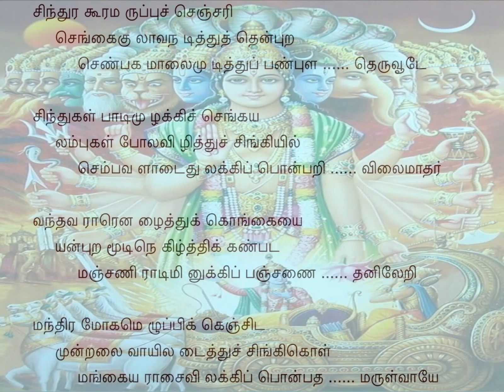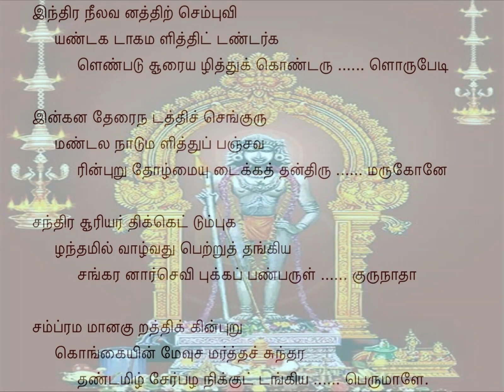Tiruppugazh 155 Sindurakura Sindubairavi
Asai vilakkip pon patham aruLvAyE: Kindly remove my illusion by granting me Your glorious and hallowed feet, Oh Lord!
inthira neela vanaththil sem puvi aNda kadAkam aLiththittu aNdarkaL eNpadu cUrai azhiththuk koNdu aruL oru pEdi inkana thErai nadaththi: The demons in the dark KANdava forest under the guard of Indra were all burnt down; all people living in this great earth and other planets were protected from the harassment of the demons; the considerably immense distress of the celestials was removed and their land was redeemed for them graciously; He drove as the charioteer the beautiful chariot of ArjunA, who was previously in the disguise of an eunuch;
sem kuru maNdala nAdum aLiththup panjavar inpuRu thOzhmai udaik kaththan thiru marukOnE: the fertile land of Kuru was restored to the five PANdavAs; and He enjoyed the status of the friendly leader of those PANdavAs; and You, Lord MurugA, are the handsome nephew of that Lord VishNu!
santhira cUriyar thikku ettum pukazh antham il vAzhvu athu petRuth thangiya sangaranAr sevi pukkap paNpu aruL gurunAthA: He is lauded by the Sun, the Moon and the eight cardinal directions; He shines with an immortal life; and into the hallowed ears of that Lord SivA You graciously preached the PraNava ManthrA, Oh Great Master!
sampramam Ana kuRaththikku inpu uRu kongaiyin mEvu samarththac chunthara thaN thamizh sEr pazhanikkuL thangiya perumALE.: She is the damsel of the KuRavAs with all virtues; seeking that blissful VaLLi, You cleverly enticed her, Oh Handsome One! In this Mount Pazhani, that offers plenty of cool Tamil literature, You are seated with relish, Oh Great One!